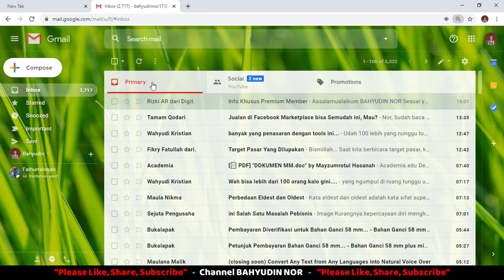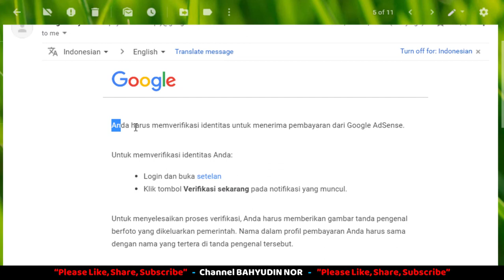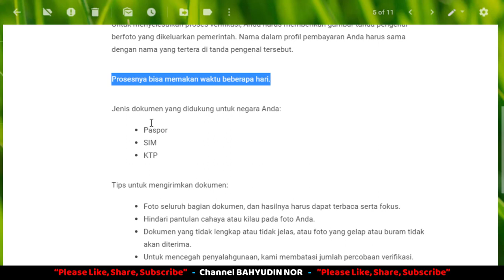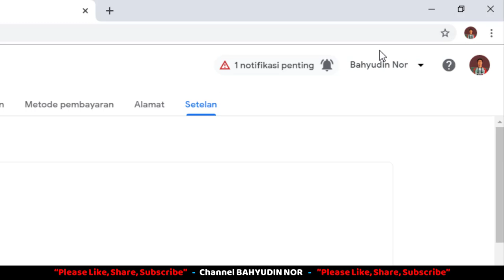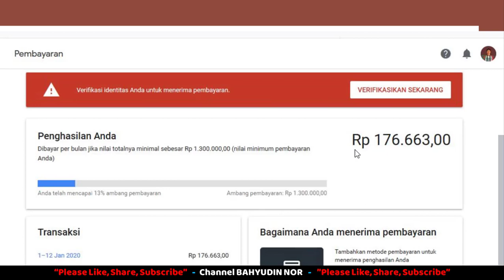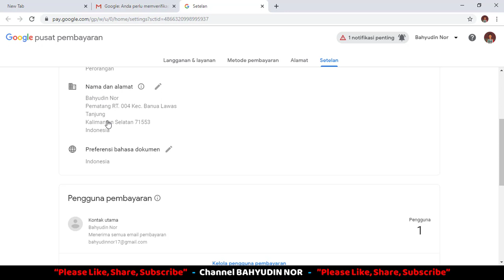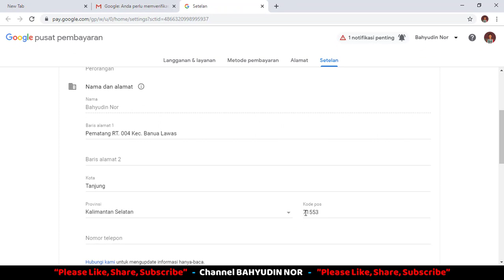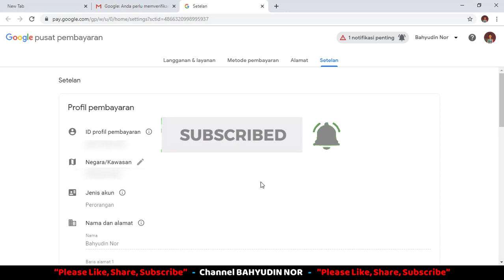BEGINI CARA VERIFIKASI IDENTITAS DIRI DENGAN KTP DI AKUN GOOGLE ADSENSE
Hello Teman-teman...
Kembali lagi saya bikin video tutorial.

Di video kali ini saya mau kasih tau ke kalian tentang cara/tutorial untuk memverifikasi identitas diri dengan menggunakan Scan KTP elektronik di Akun Google Adsense “

Buat kalian yang bingung bagimana caranya? Penasaran? So tonton terus sampai habis yaaa ^_^

Alur Pengajuan Google Adsense ⚠️

4. Pengiriman Duit Google Adsense.
sekarang Secara otomatis Google Adsense mengirimkan Duit ke rekening bank secara otomatis apabila memenuhi ambang batas. Biasanya pengiriman tidak sesuai jadwal apa yang di infokan di google adsense.

Jadi bersabar saja..